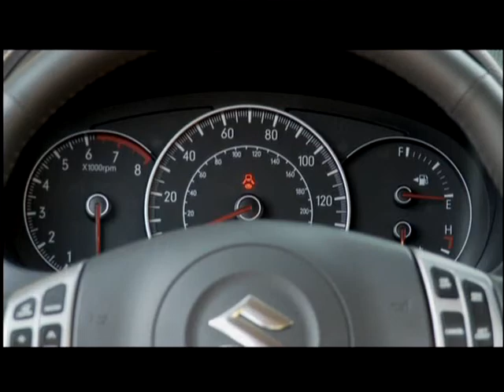2009 Suzuki SX4 Crossover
Running footage of Suzuki SX4 Crossover. No audio.